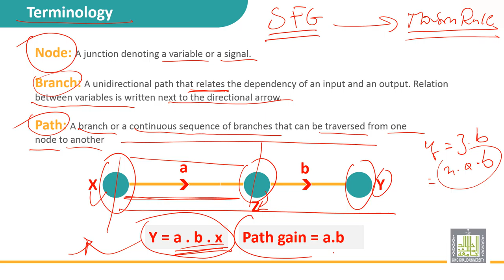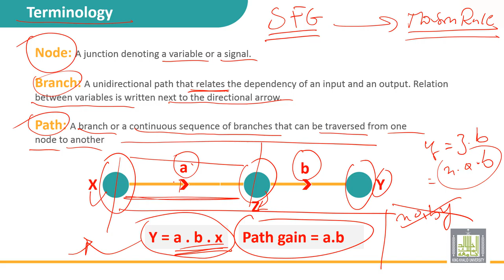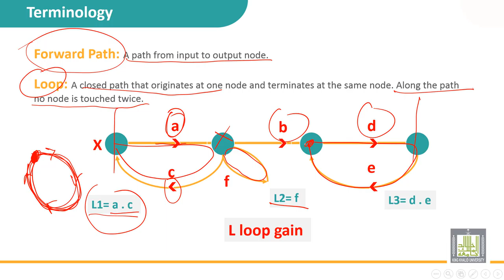Automatic Control | 2-15 | Signal flow graph - 2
الدرس 15 : Signal flow graph - 2
• Node
• Branch
• Path and forward path
• Loop